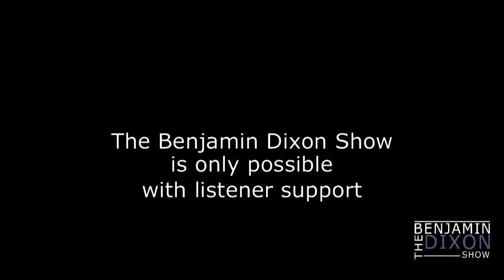Live! Flynn's Foreign Activities, Trump's Wiretap Claims Rebuked, Sebastian Gorka, News & Politics!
On tonight's Benjamin Dixon Show:

Michael Flynn is revealed to have taken money from both the Turkish government, as well as the Russian government, shortly before and during his time with the Trump campaign. Both the house and senate have rebuked Trump's claims of Obama wiretapping him. Finally, Sebastian Gorka, a major national security advisor to the president, is reportedly a member of a club who closely collaborated with the Nazi regime in the 40's.

We've discussed stepping up the fight against Trump to great extent. If you're going to meetings (no matter the organization), organizing,  protesting, then we want to know about it and give you coverage. We're adding a new way you can contribute to the show: Become a correspondent by sending us video,  audio,  or photos of your efforts.  If you have a written interaction with a politician, official, or lobbyist send that to us too.